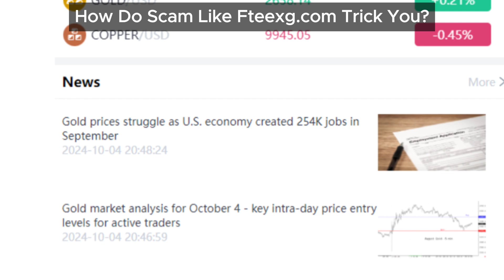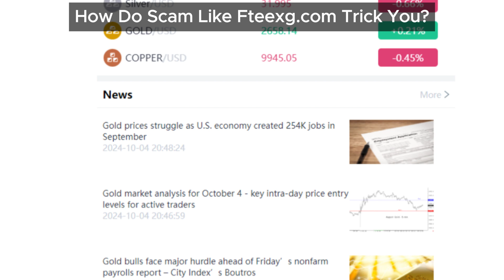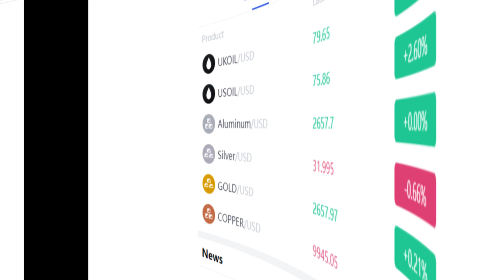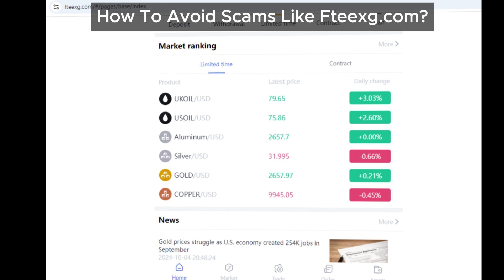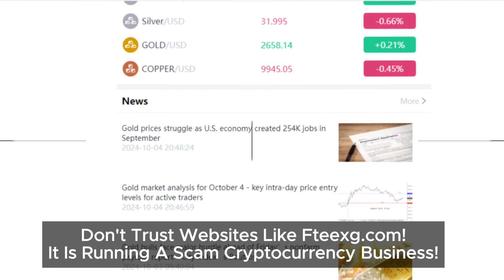Fteexg.com Review– Is It Legit or Just Another Scam?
In our Fteexg review, we break down whether this platform is legitimate or just another crypto scam. With unfulfilled promises of profits and troubling reports from users, the warning signs are clear. Watch the video for the full investigation on Fteexg.com.